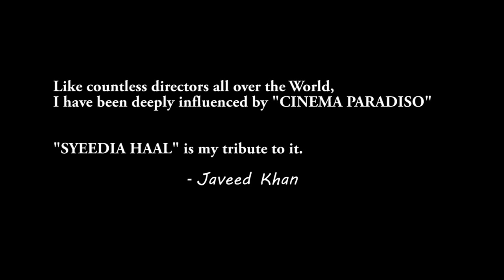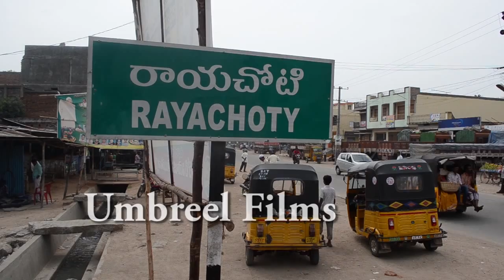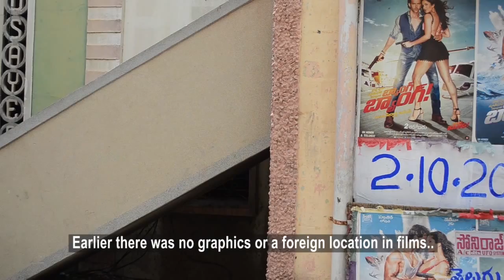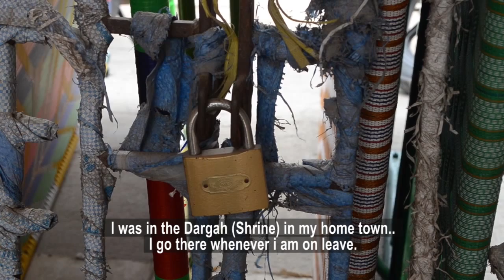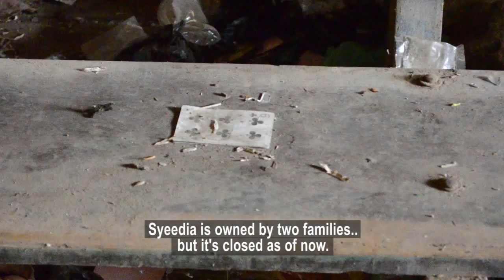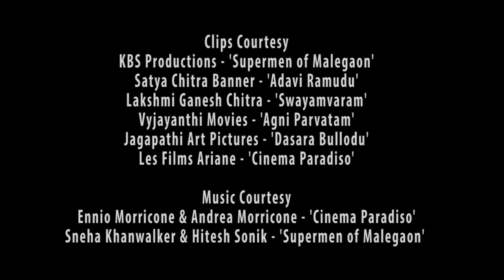Syeedia Haal - Short Documentary | Directed by Javeed Khan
Syeedia Haal - A film theater that's abandoned. Experience the nostalgia of syeedia through the eyes of a manager, a booking clerk and a projectionist.